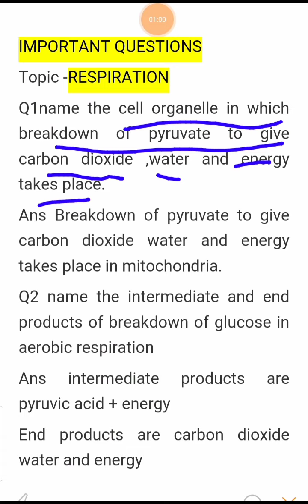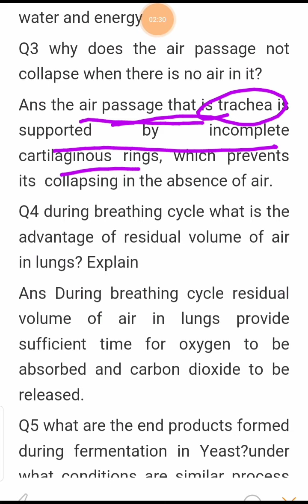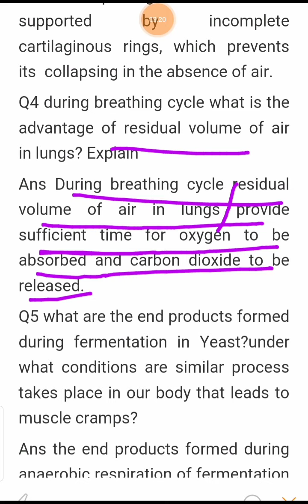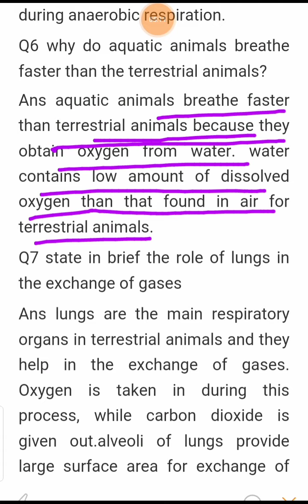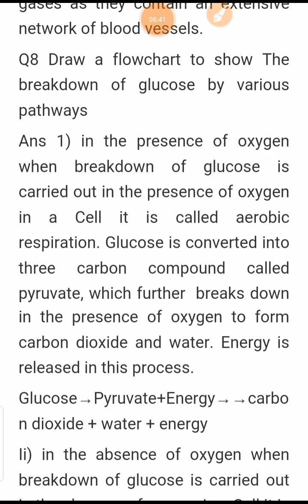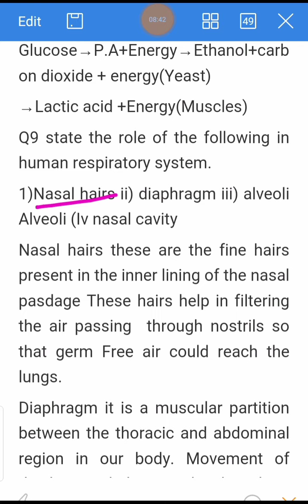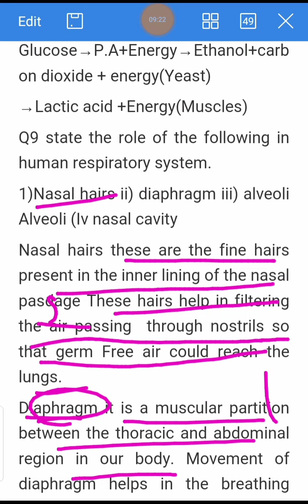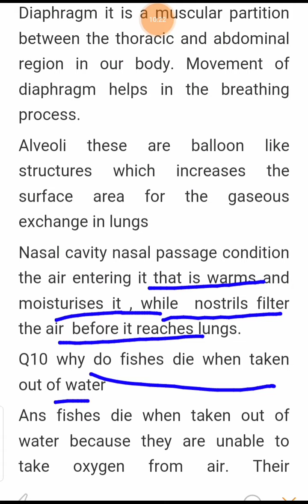IMPORTANT BOARD QUESTIONS,/ CHAPTER- LIFE PROCESSES/ CLASS-10/ TOPIC - RESPIRATION